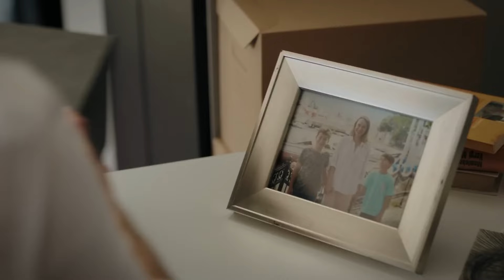Aziz'in En Karanlık Sırrı - Duy Beni 8. Bölüm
Aziz, Kanat'tan hesap soruyor. MAĞDUR ROLÜ OYNAYAN UYANIK

Yapım: Süreç Film
Yönetmen: Ali Balcı
Senaryo: Makbule Kosif

OYUNCULAR
Berk Hakman
Rabia Soytürk
Caner Topçu
Helin Kandemir
Burak Can
Sümeyye Aydoğan
Feride Çetin
Aytaç Uşun
Meltem Akçöl
Alper Atak
Bedia Ener
Hamdi Alp
Utku Coşkun
Jasmine Berkiş
Yeliz Akay
Cemre Özşişman
Dilara Sümbül
Beste Kaptanoğlu
İbrahim Yıldız
Durul Bazan
Murat Daltaban

utm_medium=referral&utm_source=youtube&utm_campaign=duy_beni&utm_content=detay